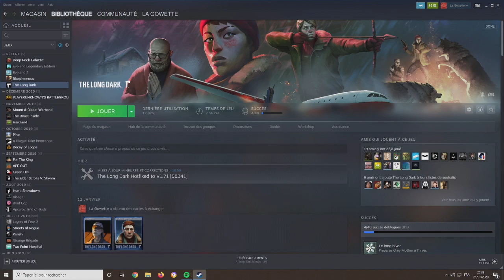The Long Dark : tous ensemble contre l'environnement (part 2)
La suite tant attendue de nos aventures blanches.